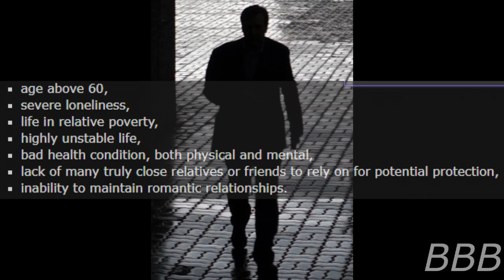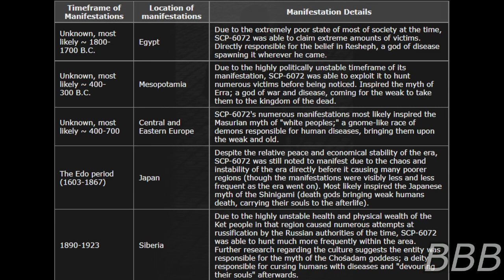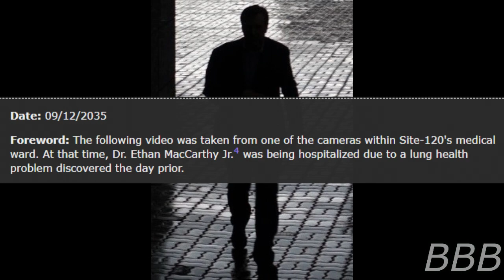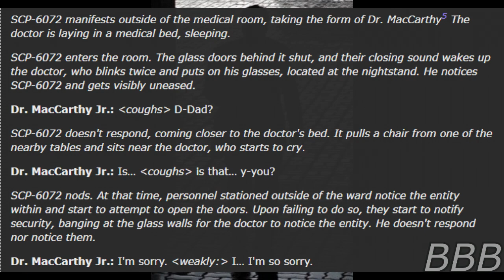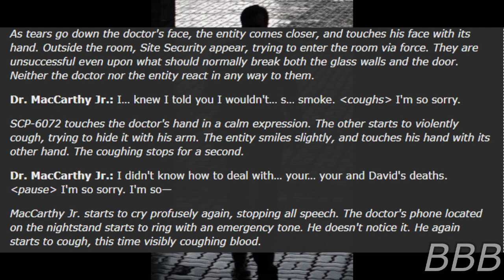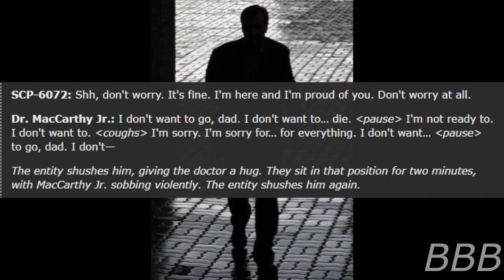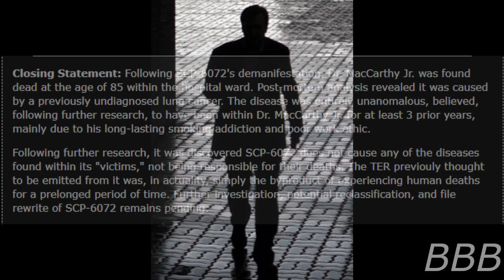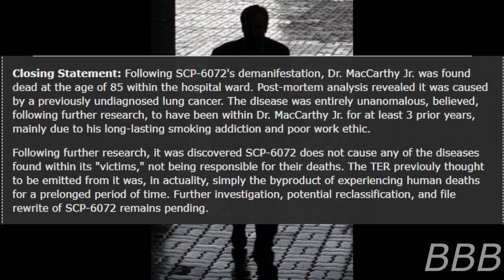SCP 6072 Wherever Death Goes| Site-120 Canon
SCP-6072 is a humanoid that appears to people who are dying and have no living friends or relatives to see them pass on. This is the story of how this humanoid form of death was poorly misunderstood and mistaken for something else entirely.